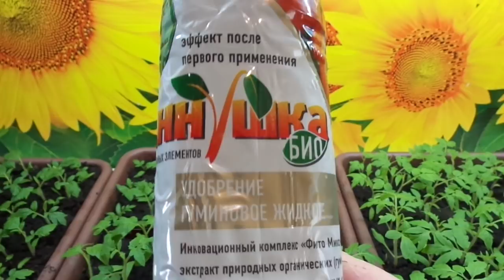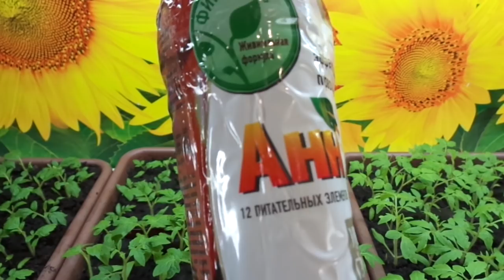ЧЕМ МОЖНО ПОДКОРМИТЬ МОЛОДУЮ РАССАДУ ТОМАТОВ? Ольга Чернова.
Чем можно подкормить молодую рассаду без ущерба для ее состояния? Нужны ли подкормки вообще? Многие начинающие огородники уверены, что качество рассады напрямую зависит от частых и разнообразных подкормок. Но это самое распространенное заблуждение. Посмотрите мои видео на эту тему., где я объясняю когда именно подкормки необходимы, а когда их лучше не делать.